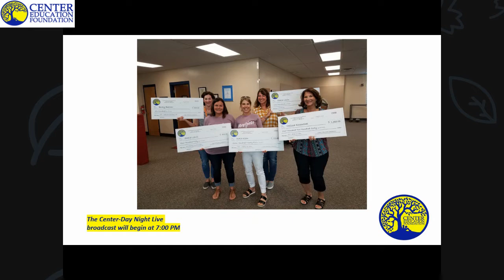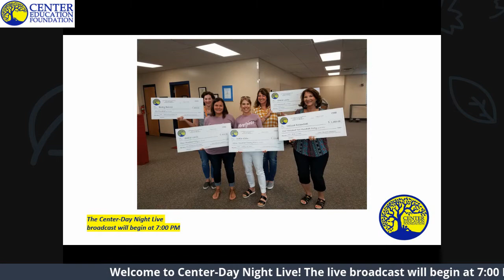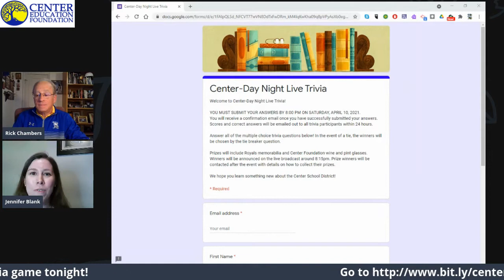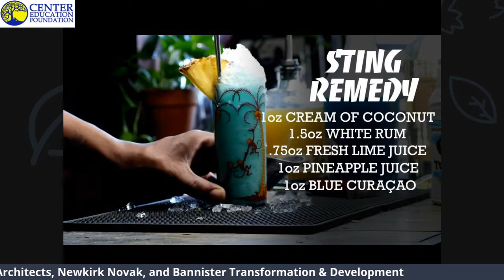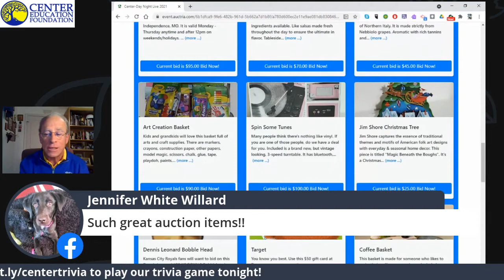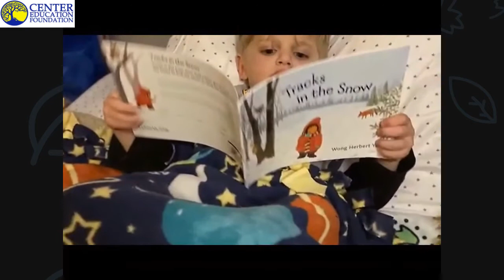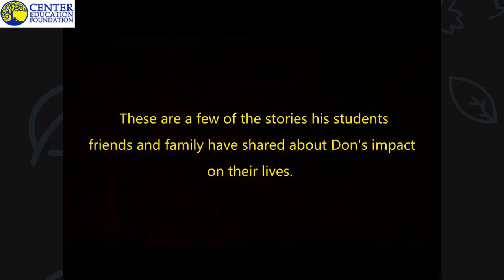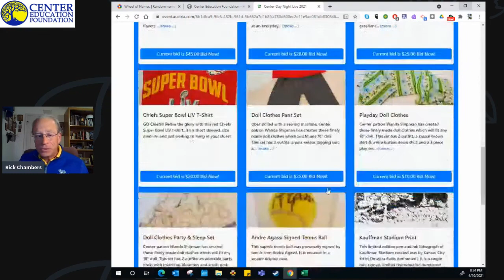Center Day Night Live FULL BROADCAST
Did you miss the full broadcast of Center Day Night Live? Rewatch the entire broadcast from start to finish and celebrate the Center Community!